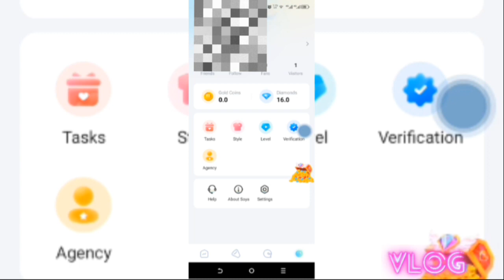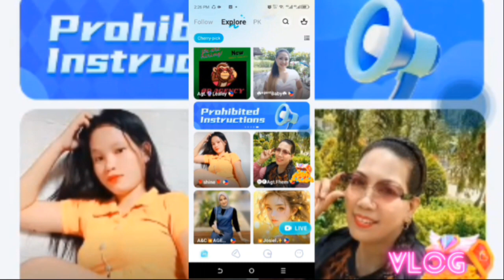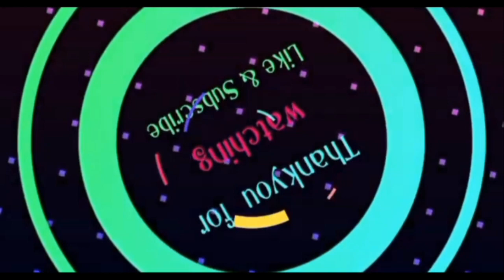Update Sa SOYA APPS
binabahagi ko lamang ang na experience ko lang sa Soya Apps

kung nagkaka problema ang acct nyo at nabanned na kayo hindi na nila ibabalik yun
kunh Host kayo pero sa mga agent and sub agent kayo mababalik nila ang acct mo

madami naring mga bawal
once na nakahiga or natutulog ka sa live mo banned kana
marami naring bumaba ang Solo live nila imbes na 1k diamonds ay magiging 100 diamonds nalang na makukuha mo

pag ka nagpa update ang soya apps madalas nag no no face detect pagka nag solo live ka .

hindi mo narin matatapos ang task mo sa pl pagka nag pl ka dati kasi pagka nag Pl ka matatapos mo ang task mo at mamukuha mo ung 4 lights sa loob ng 1hr sa pl mo ngayon need mong makiupo sa ibang naka pl para makatapos ka sa Task Mo
bihira narin maka kuha ng coins kung makikipag trade ka ng lights

pumanget na rin ang Soya kahit mag email ka sa gmail nila hindi naman sila mag rereply kung sa whatsapp kayo magchachat hindi rin kayo rereplyan sayang ang sahod nyo kung bigla kayong ibabanned